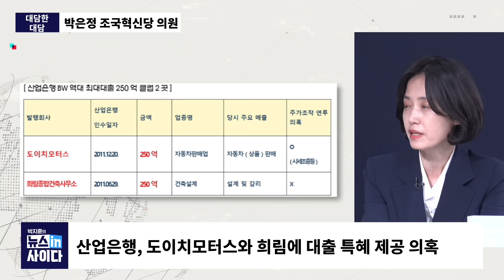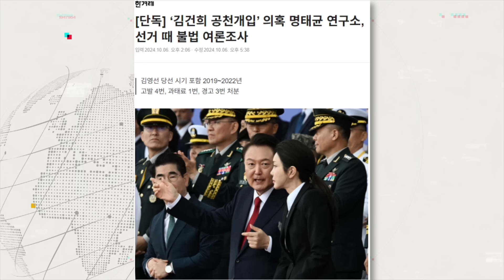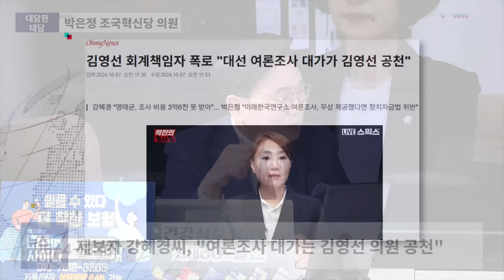박은정 "윤, 무상 여론조사 받았다면 당선무효...공천개입은 탄핵사유"-"산은 김건희 250억 클럽 대출 의혹, 특검으로 밝혀야"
🔊 대담한 대담 : 박은정 조국혁신당 의원

순방 떠난 김여사, "자신이 권력이라고 생각하는 듯"
'국책은행' 산업은행, 김건희 연관 업체들에 대출…BW로는 최고액
도이치모터스·희림, 코바나콘텐츠 후원사…후원도 한두번 아냐
왜 김건희 관련 회사가 많은 대출 받았는지 특검으로 밝혀져야
산은의 이례적 250억 대출에도 검찰 수사 전무했다
2011년 대출 당시 중수부 과장이 윤석열이었어
산은 대출 특혜 의혹, 부산저축은행 사건과 비슷해
김건희 특검에 산은 대출 의혹도 포함되야
IMS 모빌리티 설립자, 김여사와 서울대학원 MBA 과정 동기
IMS 모빌리티 설립자, 최은순 잔고 위조 증명서 작성한 사람
신안저축은행 고발 당시 중수과장이 윤석열이었어
검찰의 가장 큰 권한은 '봐주기'…덮어주면 알 길 없어
고발 및 수사 당시 모두 담당자는 윤석열…"의심스러운 정황"
제일 중요한 건 김건희에게 물어보는 것…피하기 위해 순방간 듯
김건희 '나는 피해갈 수 있다'로 성공한 삶…"헌법상 특수계급"
김건희의 특수계급, 얼마남지 않았다고 생각
미래한국연구소, 미등록업체에 신고하지도 않고 여론조사 진행
미래한국연구소, 4번에 걸쳐 처분…"불법성 짙은 단체"
尹 관련 조사, 과연 공정하게 했을까가 의문
尹, 무상으로 여론조사 받았다면 정치자금 부정 수수죄에 해당
여론조사비용, 대선비용으로 포함되야…벌금 300만원은 당선 무효
강혜경 "여론조사 대가는 김영선 공천"…자연스럽고 논리적으로 봐
제보자 말대로라면 尹은 명백한 국정농단
朴은 여론조사 했단 이유만으로 2년형…사실이라면 尹은 탄핵
尹 수사 당장이라도 해야해…공범으로 김여사도 함께 조사해야
"임기 전 정치자금 수수는 당선무효, 공천개입은 탄핵사유"
김여사, 권력서 尹보다 더 우위인듯…청탁·공천 김여사 통해 이뤄진듯
국민 대부분 김여사 행동에 반감에도 국민들 앞에서 나타나 불행
대통령직을 계속 수행할 수 있게하는가 국정감사 통해 밝혀야
아무런 말 없는 용산, 국감 통해 판단을 국민에 맡겨야
올해가 지나기 전에 결정내려야 해…스스로도 열심히 하겠다

감사합니다.